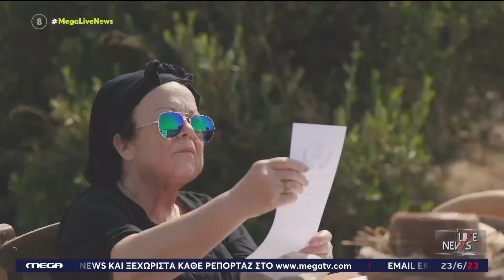ΟΙ ΓΙΑΓΙΑΔΕΣ ΣΤΗΝ ΒΟΥΛΗ 😂😂 Ε... ΤΙ ΠΙΟ ΣΥΝΗΘΕΣ!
Οι Γιαγιάδες στην Ελληνική Βουλή! 🥳🥳 Ε... ΤΙ ΠΙΟ ΣΥΝΗΘΕΣ θα πεί κανείς 😂😂😂🔥🔥😂😂😂

Ο Γιώργος Μπαλοθιάρης και η Γωγώ Βερίγου με αφορμή την έναρξη της επετειακής 20ης σεζόν της Παγκρήτιας ραδιοφωνικής μετάδοσης «Καλοκαίρι Στο Νότο» παρουσιάζουν ακόμη ένα επεισόδιο από τα βίντεο που έχουμε αγαπήσει! Γιατί άλλωστε, όλα μπορούν να συμβούν στην Κρήτη!